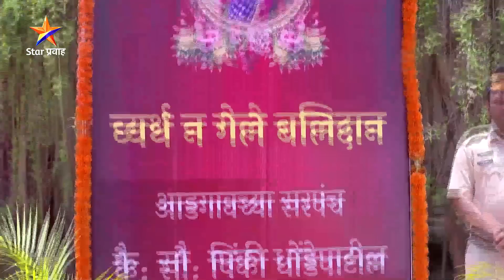Pinkicha Vijay Aso | Ep 419- 2 | पिंकीने केला निर्धार बापूसाहेबांना धडा शिकवण्याचा.... | Star Pravah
पिंकीने केला निर्धार बापूसाहेबांना धडा शिकवण्याचा.
'पिंकीचा विजय असो'
सोम-शनि रा. ११:०० वा. Star प्रवाहवर...